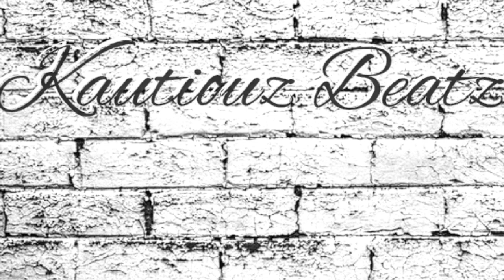type beat "DA FIZZLE"original type beat trap beat free rap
kautiouzbeatz
2019,2019 type beat,type beat 2019,2019 beat free, rylo rodriguez type beat